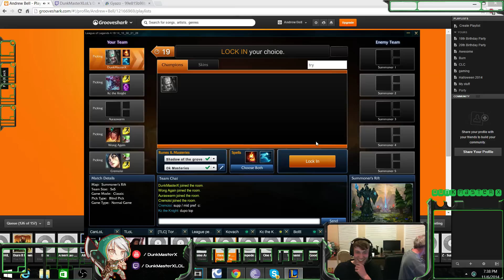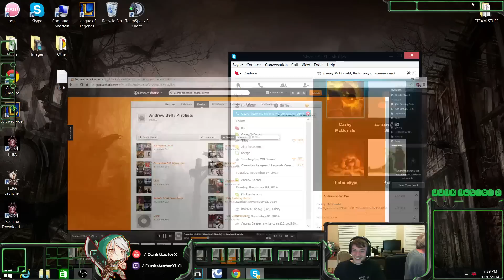Trolled By Cho'Gath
I was trying to get clips for my How To Tryndamere video and my friend trolled me XD. Kc got me good with this one...I actually topped and it went MEHH! My friend knows i wanted tryndamere top so he kept saying he would top!